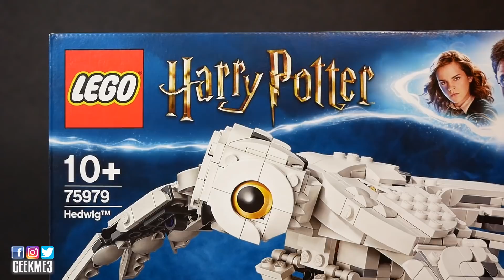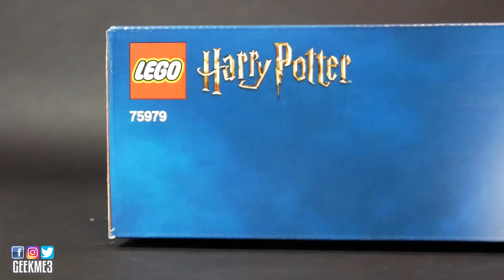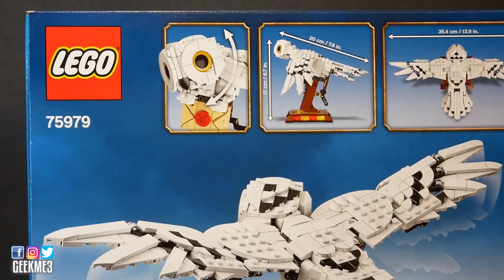LEGO Harry Potter 75979 - Hedwige - Le test en Français